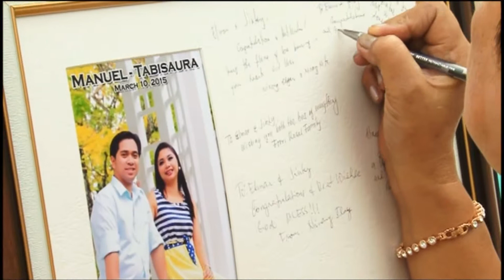Part 08 - RECEPTION - MANUEL - TABISAURA WEDDING